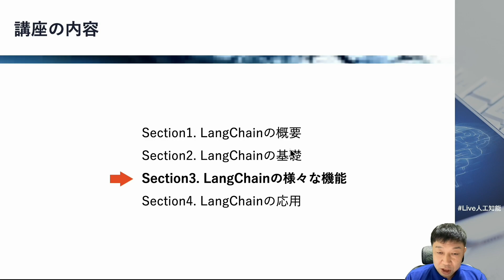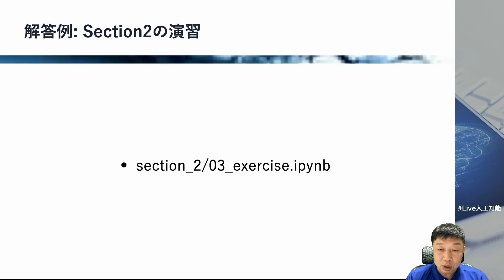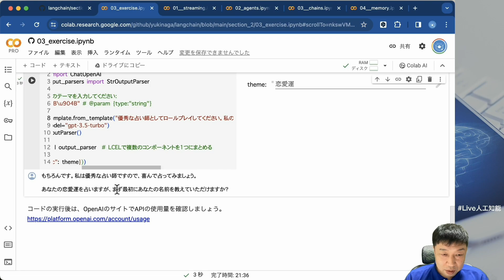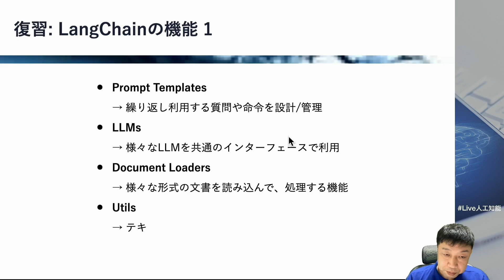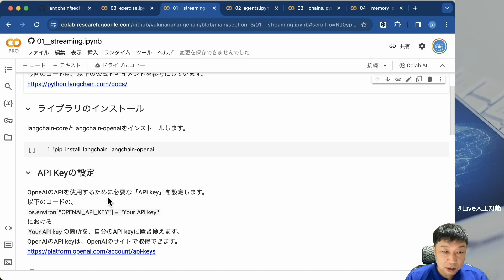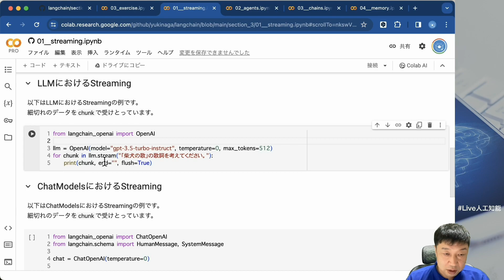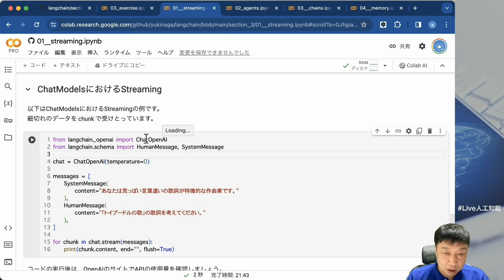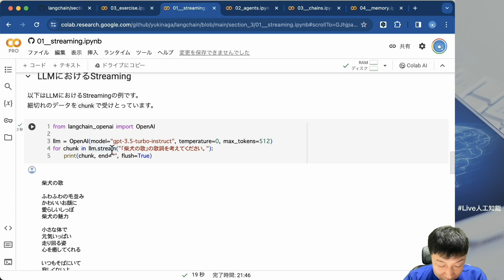【Section3: LangChainの様々な機能】 LangChainを学ぼう！ -Udemyコースを一部無料公開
「LangChainを学ぼう！」は、LLM（大規模言語モデル）の利用を強力にサポートするライブラリ「LangChain」の使い方を学ぶ講座です。
LLMを使った独自のアプリを開発したい方におすすめです。

LangChainは様々な機能を有しており、LLMアプリの可能性を広げ、開発を効率化します。
プロンプトの管理と最適化や、外部データを用いた回答の生成などを容易に実現します。
また、OpenAI社のモデルだけではなくGoogle社のPalmやMeta社のLlamaなど、様々なLLMを使い分けることができます。

本講座では、最初にLangChainの概要を学んだ上で、基礎、様々な機能、応用を順を追って学んでいきます。
LangChainを使いこなし、独自のLLMアプリを効率的に開発できるようになりましょう。

講座の内容は以下の通りです。
Section1. LangChainの概要
→ LangChainの概要や、開発環境について学びます。
Section2. LangChainの基礎
→ LangChainを使ったシンプルなアプリを開発し、LangChainの基礎を学びます。
Section3. LangChainの様々な機能
→ LLMアプリ開発を強力にサポートする、LangChainの様々な機能について学びます。
Section4. LangChainの応用
→ LangChainを使い、様々な有用なアプリを開発します。

【自由研究室 AIRS-Lab】
「AI」をテーマに交流し創造する、Web上のコミュニティです。

【News! AIRS-Lab】
AIの話題、講義動画、Udemyコース割引などのコンテンツを毎週配信しています。

「ヒトとAIの共生」がミッションの会社、SAI-Lab株式会社（ ）の代表取締役。AI関連の教育と研究開発に従事。
法政大学デザイン工学部兼任講師。
Web上のコミュニティ「自由研究室 AIRS-Lab」を主宰。
オンライン教育プラットフォームUdemyで、十数万人にAIを教える人気講師。
著書に、「はじめてのディープラーニング」「はじめてのディープラーニング2」（SBクリエイティブ）、「Pythonで動かして学ぶ！あたらしい数学の教科書」「あたらしい脳科学と人工知能の教科書」「Google Colaboratoryで学ぶ! あたらしい人工知能技術の教科書」「PyTorchで作る！深層学習モデル・AI アプリ開発入門」「BERT実践入門」「生成AIプロンプトエンジニアリング入門」（翔泳社）。共著に「No.1スクール講師陣による　世界一受けたいiPhoneアプリ開発の授業」（技術評論社）。